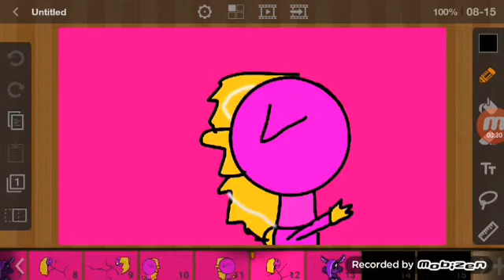Crazy chicken lool